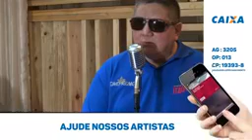Live Show David Assayag 19/04/2020